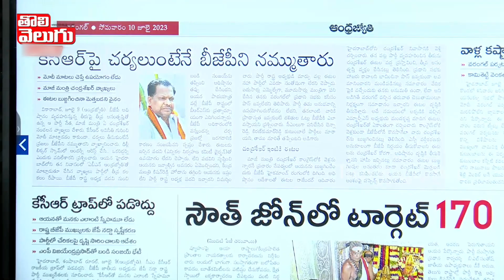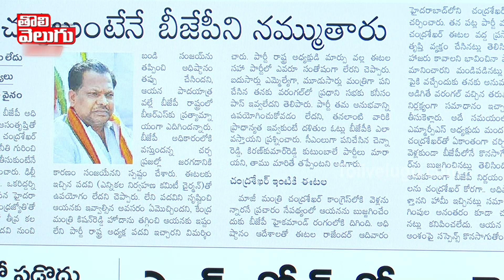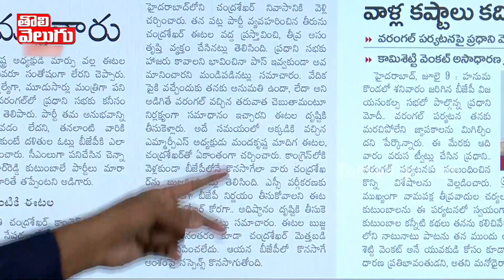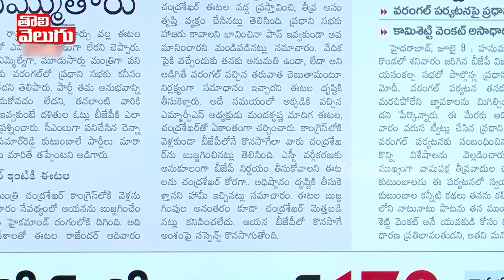BRS బీజేపీ ఒక్కటే.! ఈటల చెప్పిన మెత్తబడని మాజీ మంత్రి చంద్రశేఖర్.!| Bjp Ex Mp Chandrashekar On Etela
BRS బీజేపీ ఒక్కటే.! ఈటల చెప్పిన మెత్తబడని మాజీ మంత్రి చంద్రశేఖర్.!| Bjp Ex Mp Chandrashekar On Etela | Tolivelugu TV